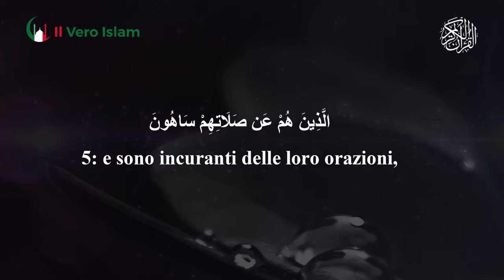Surah Al-Mâ‘un (L’Utensile) - in Italiano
Surah Al-Mâ‘un (L’Utensile)  - Saud Al-Shuraim

Surah Al-Maun | Traduzione del Santo Corano in Italiano e con bella recitazione dello sceicco Saud Al-Shuraim.